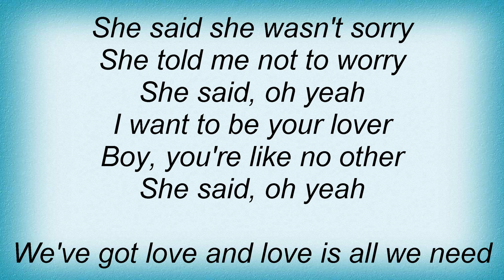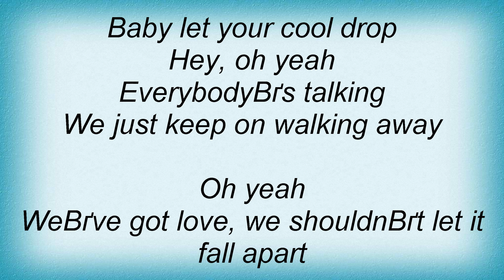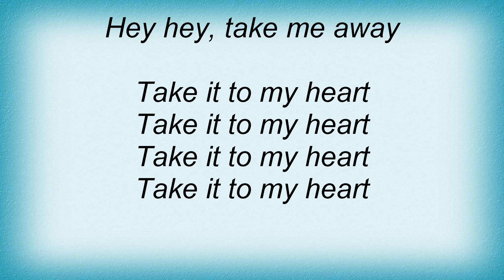Melody Club - Take Me Away Lyrics